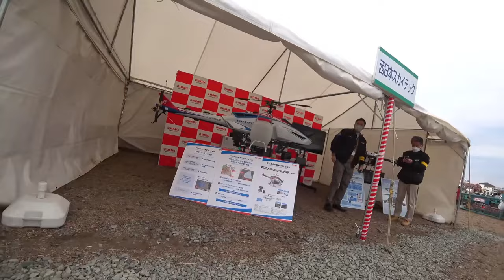【会社員実家農業手伝う】【特集】農業トラブル 旧型コンバインで超倒伏の田んぼ四隅刈り、マジでヤバい【農機具】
4Kで見たい方はタイトルを検索してくださいね。
【特集】農業トラブル　旧型コンバインで超倒伏の田んぼ四隅刈り、マジでヤバい【農機具】

1旧型コンバインで超倒伏の田んぼ四隅刈り、マジでヤバい四隅刈り！

2大規模農機具展示会にてイセキJAPAN発見、マジでヤバい雰囲気に！ - コピー

3中古コーナーでハロー発見、数があまりないけど・・・

4コバシガイアをKL270トラクターで作業してみたら、やっぱりギリギリ？